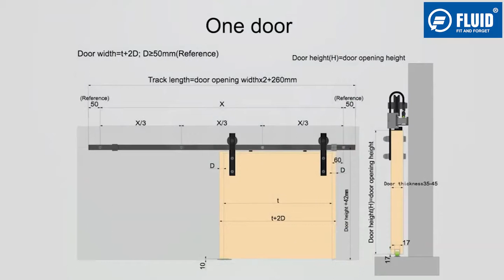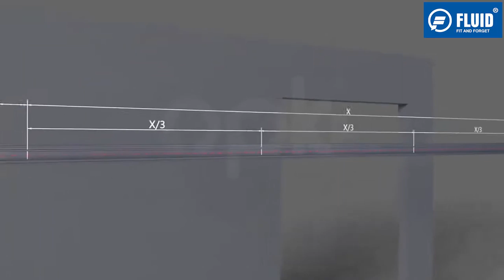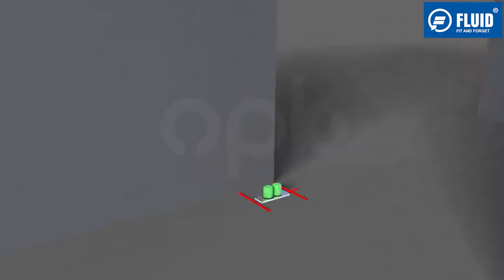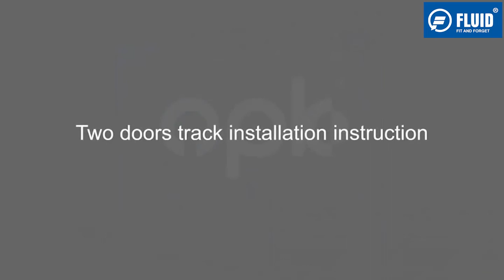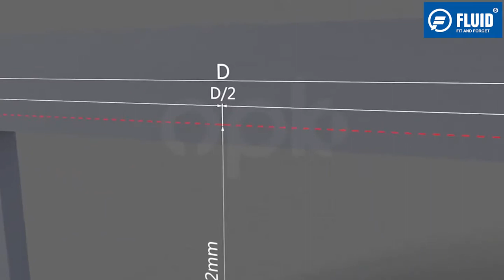HANGING FOR WOODEN DOOR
- No space occupation, easy disassembly, reusable, remove and going at any time.
-Fashionable and stylish appearance, hanging partition and decorative function.